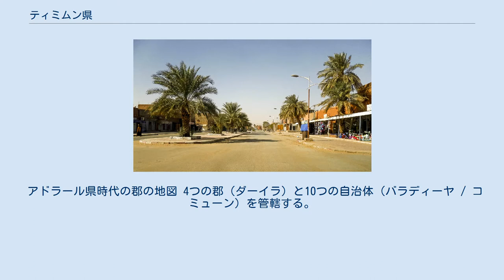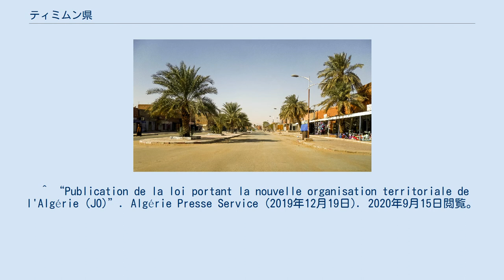ティミムン県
ティミムン県（ティミムンけん、アラビア語: ولاية تيميمون‎, ラテン文字転写：wilāyat Tīmīmūn; フランス語: wilaya de Timimoun）は、アルジェリアの県（ウィラーヤ）のひとつ。
県都はティミムン。
国土の中央部、サハラ砂漠に位置する。
面積は約6万5千平方キロメートル、人口は約12万人（2008年国勢調査）。
 2015年5月27日、アドラール県北部に設置されたティミムン準県（Wilaya déléguée、県と郡の中間区分）を前身とする。
2019年12月5日、単独の県に昇格した。
 アドラール県時代の郡の地図 4つの郡（ダーイラ）と10つの自治体（バラディーヤ / コミューン）を管轄する。
表の番号は右の地図と対応している。
 ^ a b c “Algeria/Adrar”. Citypopulation.de (2017年5月22日). 2020年9月15日閲覧。
 ^ “2015 JOURNAL OFFICIEL DE LA REPUBLIQUE ALGERIENNE N° 29 (pdf)” (2015年5月31日). 2020年9月15日閲覧。
 ^ “Conseil de la nation: adoption du projet de loi relative à l'organisation territoriale du pays”. Algérie Presse Service (2019年12月6日). 2020年9月3日閲覧。
 ^ “Publication de la loi portant la nouvelle organisation territoriale de l'Algérie (JO)”. Algérie Presse Service (2019年12月19日). 2020年9月15日閲覧。